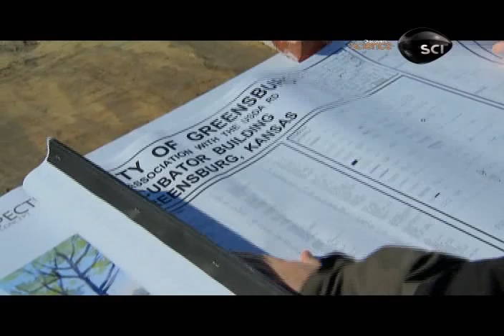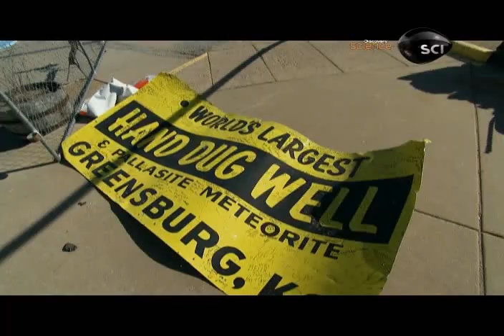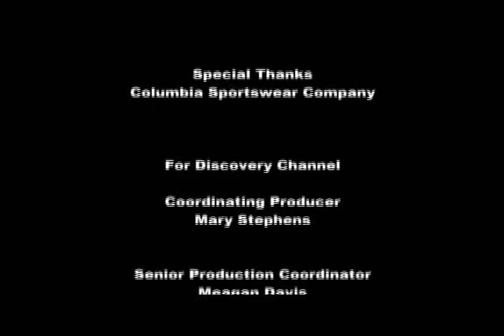Soprado para Longe - Greensburg Tornado - Documentário Dublado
Sinopse:  "Os tornados estão entre as tempestades mais violentas da Natureza. Em 4 de maior de 2007, um dos maiores tornados da história recente varreu a região central do estado do Kansas, matando 10 pessoas e destruindo a cidade de Greensburg. Mas, em meio à tragédia, Greensburg descobriu algo surpreendente: oportunidades. Os moradores decidiram não apenas reconstruir a cidade, mas torná-la ecológica. A primeira cidade verde, construída do zero. É uma experiência que alia ciência de ponta com o inabalável espírito humano.